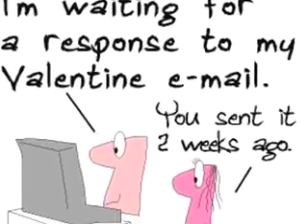Slow Valentines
21 sec. video for Valentines with slow modems by Dan Youra at YouraCartoon.com